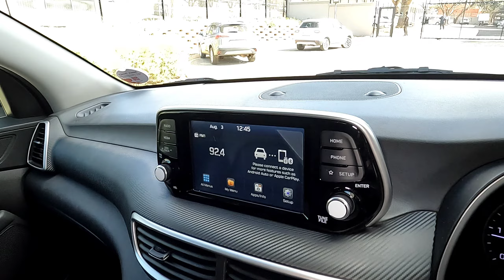Hyundai Tucson 2.0 CRDI Auto Executive.